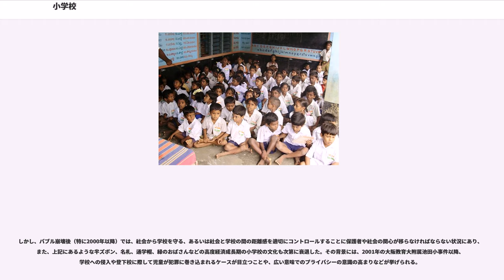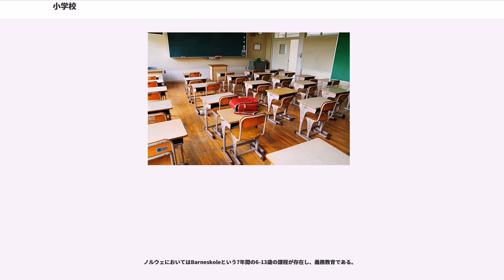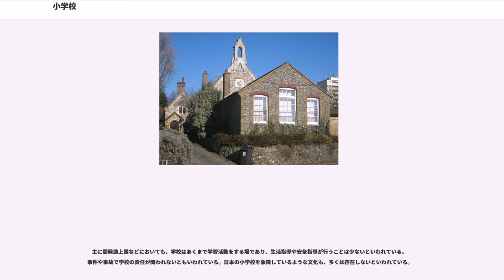小学校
小学校（しょうがっこう）は、初等教育を施し、学校系統上最も基礎的な段階をなす学校であり、一般的にISCED-1に分類される。

英語表記には、米国式のElementary Schoolと英国式のPrimary Schoolがあるが、いずれも「初等学校」という意味であり、日本の文部科学省では米国式のElementary Schoolという表記を用いている。

どこまでを小学校と区切るかは様々であり、6・3制もあれば、4・3・2制も存在し、一方で15歳までの小中一貫教育を行う国もある。

日本における小学校は、義務教育が行われている学校の一種であり、修業年限（卒業までに教育を受ける年数）は6年である。卒業後は、中学校や中等教育学校などに進学することになる。小学校と同等な課程に特別支援学校の小学部があり、就学児健診で特別支援学校が適切と判定された場合などにおいてはそれらの学校に就学する。

公立小学校においては、義務教育制度によって、住民基本台帳に基づき、満6歳の誕生日以後の最初の4月1日に（「以後」なので4月1日生まれの者も含まれる。）、半ば自動的に入学（就学）する形を取ることがほとんどである。未熟児や病弱などの理由で就学猶予が許可された場合は、1年以上経過した後に就学するが、この場合は第一学年を履修していなくても、いきなり第二学年に編入学するといった取扱い（飛び級）も可能となっている。なお、義務教育制度の対象外の就学希望者については、日本国籍のない人は年齢が合えば特に問題なく入学することが可能であり、学齢超過者は入学することが困難である。国立・私立小学校においては、入学を希望する家庭が個別に入学許可を受けて入学することになる（就学事務・小学校受験も参照）。

特に公立校は年齢主義によって運営されているため、在籍者のほとんどが満6歳～12歳である。ただし学校教育法上は、少なくとも15歳までの在学が想定されており、明確な上限は定められてはいない。在学者は年齢にかかわらず「児童」と呼ばれる。

一部の地域では、特に私立や国立のいわゆる名門小学校に我が子を入学させようとする小学校受験がある。
多くの小学校では、ランドセルを背中に背負って登校する。大半は私服だが、一部の地域では制服や標準服もある。

学校教育法の135条で、専修学校や各種学校、無認可校など学校教育法上の小学校以外の教育施設が「小学校」を名乗ることは禁じられている。逆に、「小学校」を付けることは義務ではなく、小中一貫教育や小中高一貫教育を行う学校での初等部・小学部や慶應義塾幼稚舎など、「小学校」を名乗らない小学校も存在する。たとえば、東京都品川区などでは一部の学校で従来の6・3制を廃止した9年制の義務教育学校（小中一貫教育）を導入しているが「小学校」などの名称は使用せず「学園」の名称を使用している。
なお、明治初期のころには、ごく一部で「下等学校」の名称を使用していた例もみられる。

1872年（明治5年）8月3日の学制発布により始まった日本の近代教育制度において、初等教育は当初、小学校尋常科という名称の学校で行われ、1873年（明治6年）1月15日に設置された官立の東京師範学校附属小学校（現在の筑波大学附属小学校）を皮切りに、1875年には、ほぼ現在並みの約2万4千校の小学校が全国各地に設置された。

ただし、国の正式な学制によらないものも含めると、1869年に京都の町衆の寄付等により設立された上京第二十七番組小学校（現在の京都市立京都御池中学校）と下京第十四番組小学校(後に修徳小学校) が日本初の近代小学校とされている（番組小学校）。

また、「小学校」の名称は貞享2年（1685年）、長崎県の対馬藩において家臣の子弟を教育するために設置された学校が小学校と名付けられ、名称における発祥であるとされている。
初等教育制度自体は寺子屋など発祥が地域の育成制度によるものなど自然発生的な側面があり、明治以降の近代教育制度も当然それらを継承して設立されたものが多い。

しかし、1874年（明治7年）の段階で、小学校への就学率は男児46%、女児17%、総計平均で32%に過ぎず、3人に1人しか小学校に通っていない状況であった。1890年（明治23年）になっても小学校数は2万6千校、就学率は49%と増えてはいるものの、ほぼ全員が就学していると言えるようになるのは明治の終りのことであった。

1886年（明治19年）の小学校令で、尋常小学校（尋常科）と高等小学校（高等科）が設置された。このときの尋常小学校...